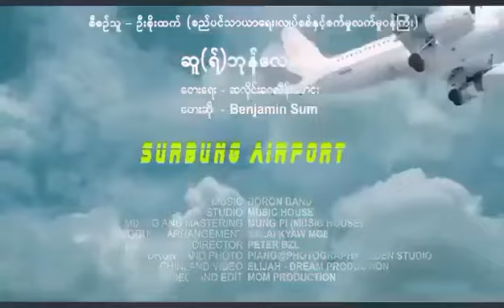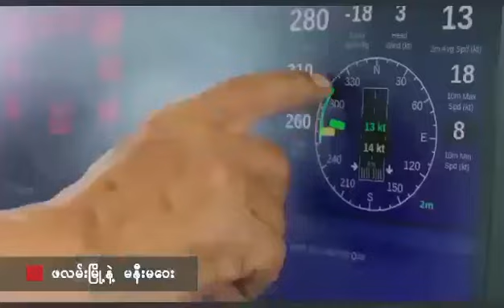Benjamin Sum: Surbung Airport Hla Thar